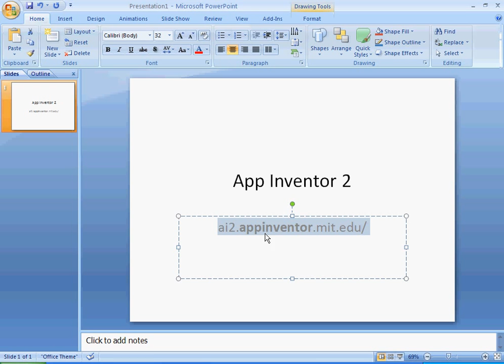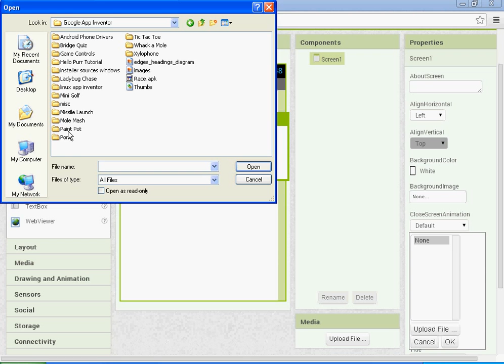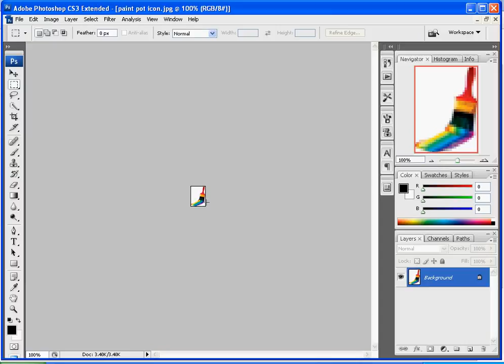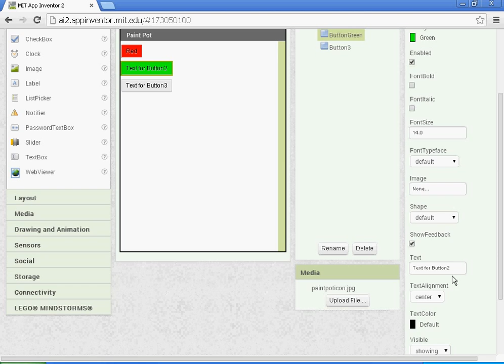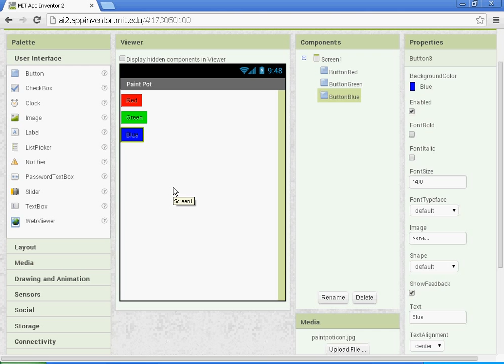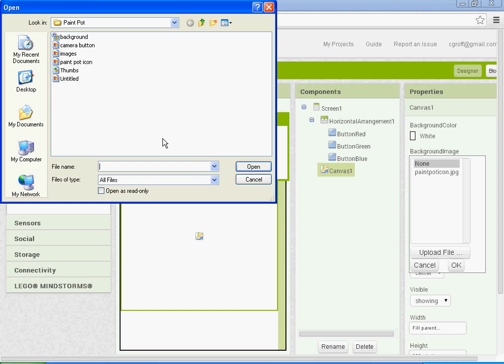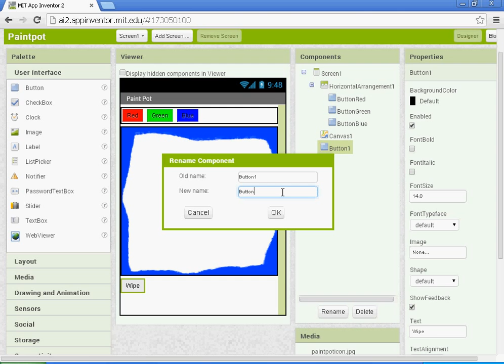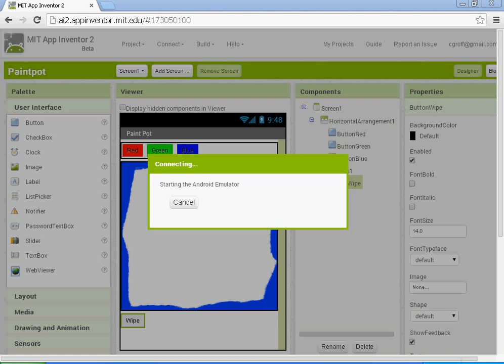Paint Pot - Part 1 - App Inventor 2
This video tutorial will demonstrate how to create an application that allows you to draw lines and circles of different colors on a canvas of your choice.